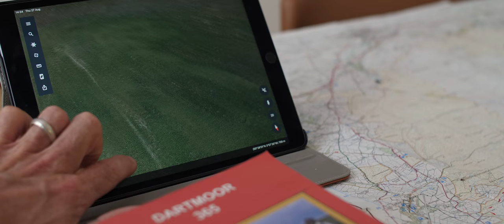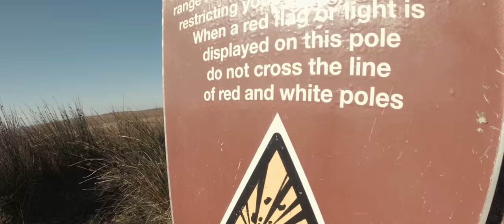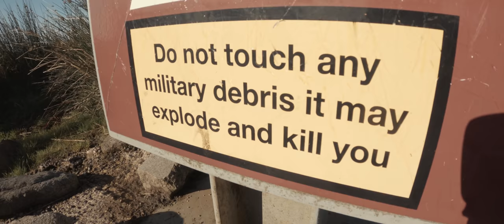Crossing Dartmoor - Ultra Marathon Trail Running Documentary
Dartmoor National Park is a true paradise for trail runners, walkers, hikers and lovers of the great outdoors.  This trail running documentary covers the solo crossing of the entire national park North to South, a journey of around 50km (30 miles) and invites you to come and see the wonders of Dartmoor for yourself.